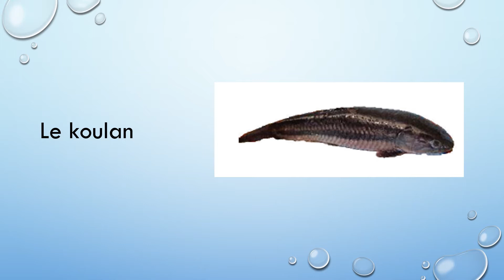"Dans la forêt" d'Aude THERESE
Comptine imagée d'Aude THERESE, auteure guyanaise
GS-CP